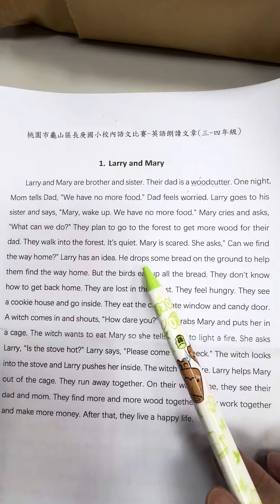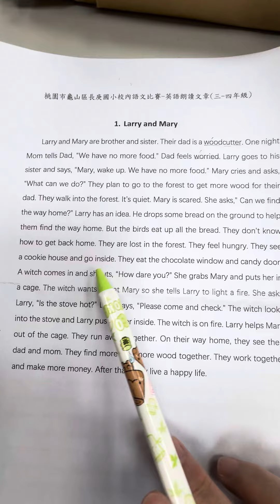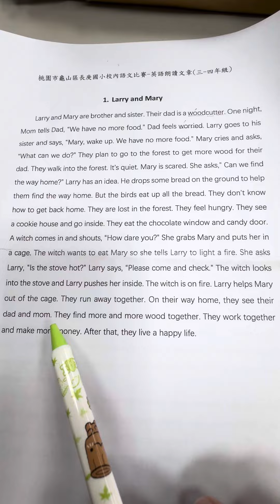Larry and Mary (Educare Learning Center)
This is a reading of “Larry and Mary”.
Educare Learning Center
Chang Gung Branch